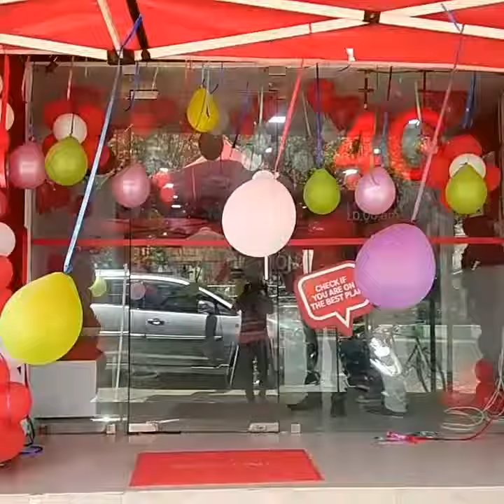Vip Spark Event management ballon decoration